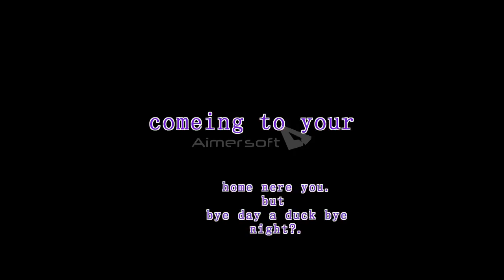new batman or a monster watch to fined out.